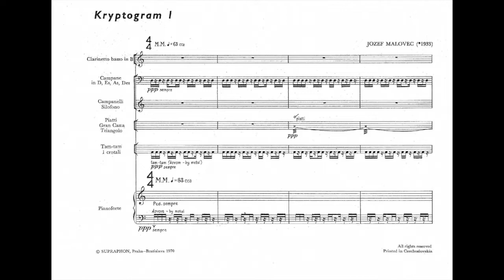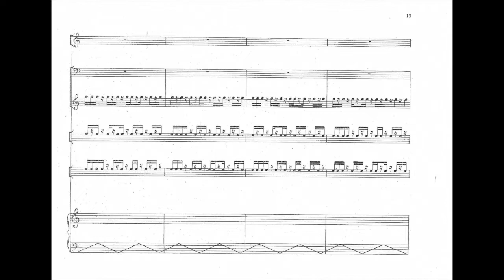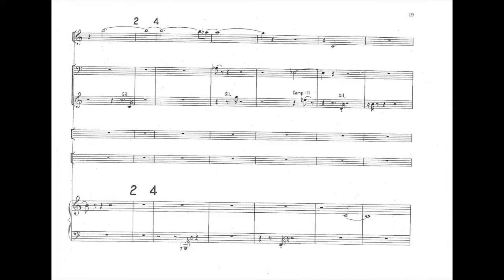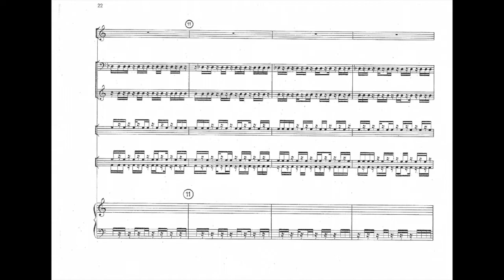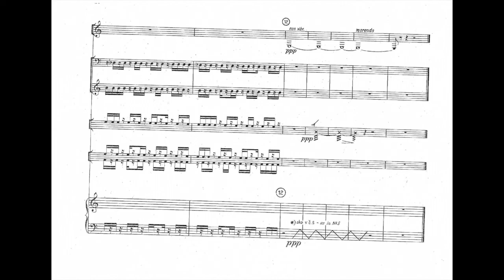Jozef Malovec - Cryptogramme I (1964)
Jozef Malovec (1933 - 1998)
Cryptogramme I / Kryptogram 1, 1964
for Bass Clarinet, Percussion Instruments and Piano

Percussion setup:
Percussion 1 - Tubular Bells (D, E-flat, A-flat, D-flat), Glockenspiel, Xylophone
Percussion 2 - Cymbal, Bass Drum, Triangle
Percussion 3 - Tam-tam, 1x Crotales (pitch unspecified)

PUBLISHER: Editio Supraphon, Praha - Bratislava 1970

PERFORMERS: VENI Ensemble (1992)
Tonino Battista (dir.), Gabriele Mirabassi (clb), Daniel Matej (per), Peter Krbaťa, jr. (per), Peter Važan (per), Robert Rist (per), Nora Skuta (pf)